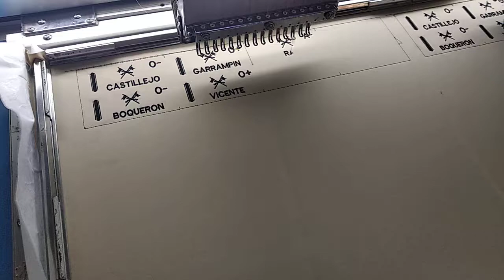Dorado galletas aridas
bordamos las cintas de identificación para los miembros del contingente Mali.

recuerda que MMES MILITARY fábrica todos sus artículos en España